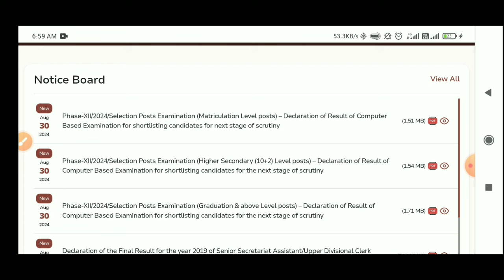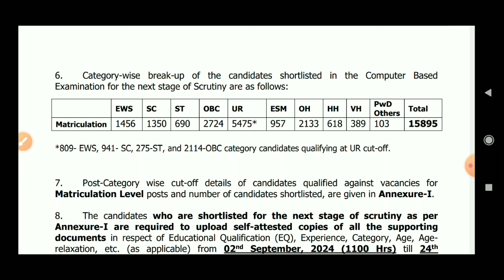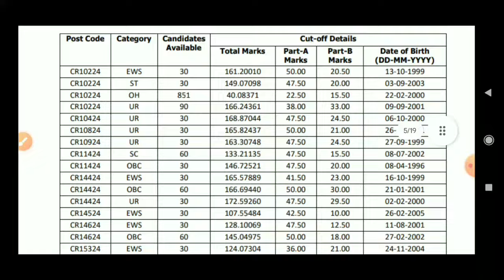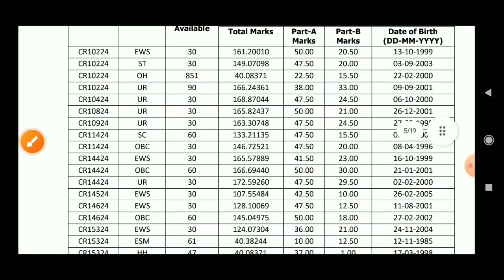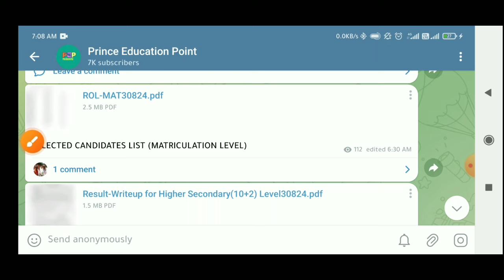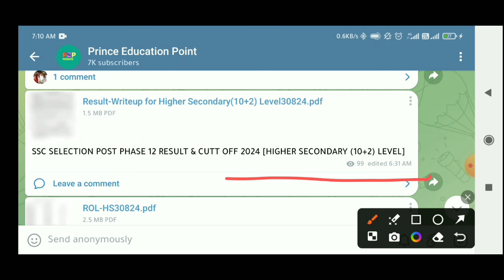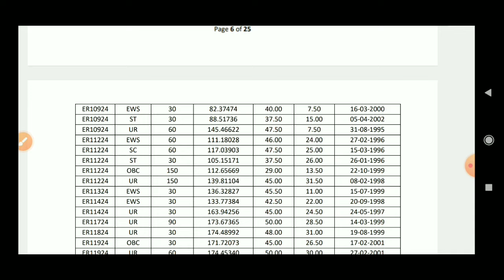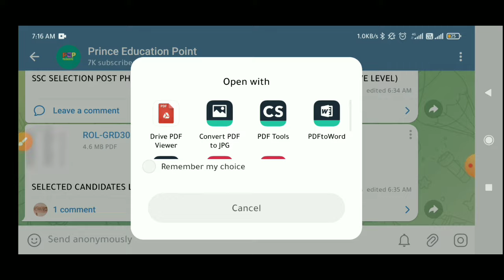SSC Selection Post Phase-12 Result 2024 Out🎉| SSC Selection Post Phase-12 Post Wise Cutt Off 2024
SSC Selection Post Phase-12 Answer Key/Result Date 2024 | SSC Selection Post Phase-12 Cutt Off 2024

                    [Your Queries]

SSC Selection Post Phase 12 Tier-1 2024 Result Out
How To Check SSC Selection Post Phase 12 Tier-1 Result 2024
SSC Selection Post Phase 12 Tier-1 Cutt Off 2024
SSC Selection Post Phase 12 Tier-1 2024 Result Kaise Dekhe
SSC Selection Post Phase 12 Tier-1 2024 Result Kaise Check Kare
SSC Selection Post Phase 12 Tier-1 Cutt off Marks Category Wise
SSC Selection Post Phase 12 Tier-1 2024 Cutt Off Marks Category Wise
results, ssc selection post phase 12 2022 result out
ssc selection post phase 12 result 2024 kab aayega
ssc selection post phase 12 2024 result malayalam
ssc selection post phase 12 result kab aayega 2024
ssc selection post phase 12 result 2023 live
results ssc selection post phase 12 2024
ssc selection post phase 12 2024 ka result kab aayega
ssc selection post phase 12 results kaise dekhe 2024
ssc selection post phase 12 result
chsl results 2024
ssc update
ssc selection post phase 12 result 2024 tier 1 kaise dekhe
ssc selection post phase 12 2024 ka result kaise dekhe
ssc selection post phase 12 cut off
ssc selection post phase 12 cut off 2024 tier 1
ssc selection post phase 12 ka result kaise dekhe
ssc selection post phase 12 ka result kaise dekhe 2024
ssc selection post phase 12 ka result kaise nikale,
ssc selection post phase 12 tier 1 result 2024
ssc selection post phase 12 tier 1 cut off
ssc selection post phase 12 tier 1 cut off 2024
ssc selection post phase 12 2024 cut off
ssc selection post phase 12 2024 cut off expected
how to check ssc selection post phase 12 result 2024
ssc selection post phase 12 me konsi shift ke number badhenge
ssc selection post phase 12 cut off 2024 today
ssc selection post phase 12 cut off 2024 answer key
ssc selection post phase 12 ka cut off kitna jayega
ssc selection post phase 12 ka cut off kitna ja sakta hai
ssc selection post phase 12 cut off 2024 kitna jayega
ssc selection post phase 12 answer key 2024
ssc selection post phase 12 score card jab aayega 2024
ssc selection post phase 12 score card 2024 kab aayega
selection post phase 12 analysis 2024
ssc selection post phase 12 2024
ssc selection post phase 12 results
ssc selection post phase 12 tier-1 cutoff 2024
ssc selection post phase 12 tier-1 result date 2024